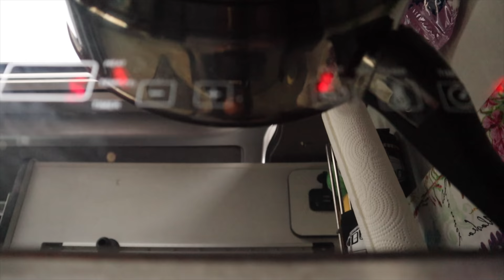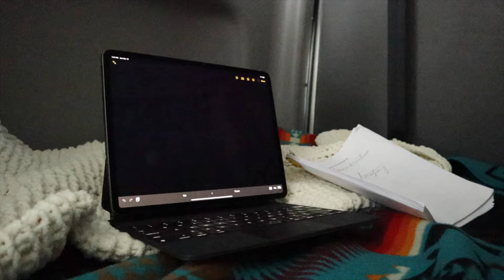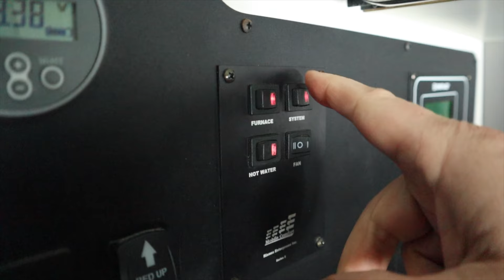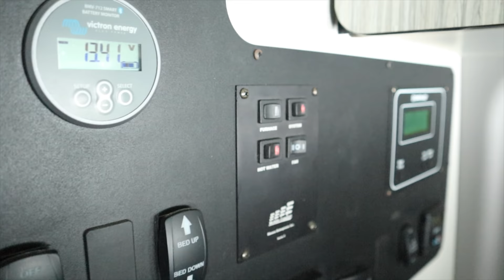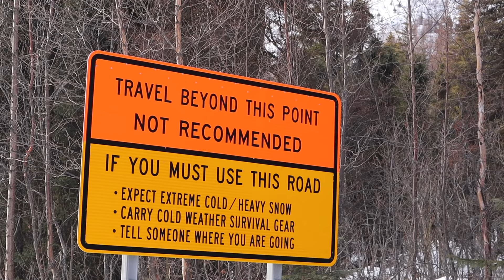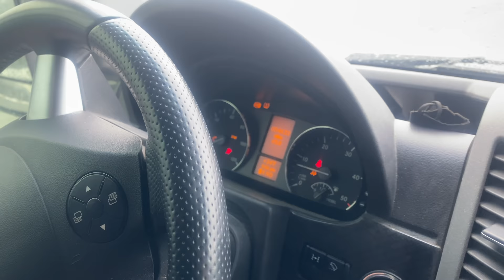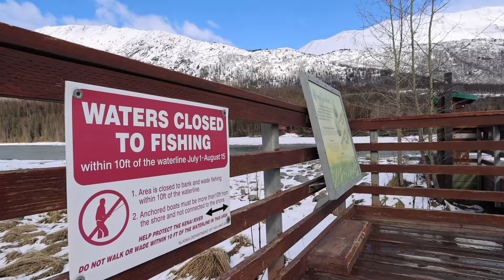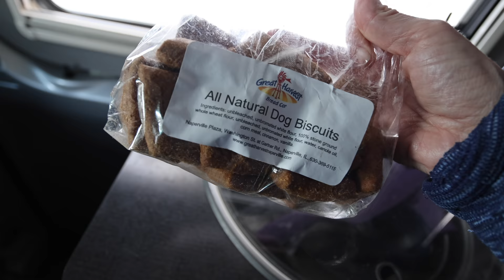Broken | Van Life Alaska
Broken.  Interpreting metaphors as facts is a dangerous game.  We are burnt out and broken and today we show you what it takes to push through when everything and anything seems to go wrong with vanlife in Alaska.  It's Spring, which means our brains have been in a dark hibernation and when we begin to see the light again, Alaskans start to go a little crazy. I have a friend who told me writers block isn't real, but I've been struggling to create, so I will keep pushing forward and keep creating, even when I don't feel creative. All these world events on our mind like pandemics and Ukraine, inflation and gas prices, we haven't been putting on many miles.  Our 4x4 Sprinter started having problems with the breaking system after days of freezing rain and storms.  We don't want to highlight negativity, just show you it exists.  We are blessed because we have each other and a strong support system, but creativity gets blocked when our brains get tired and our lives begin to break down.  We keep pushing forward to bigger and better things in our lives, and we've been excited to tell you, we're waiting to break through these blues and return to exploring and pushing ourselves on to our next adventure.  Winter in Alaska, hasn't been easy, but we have great things to look forward to this summer!  Meeting up with all of you, and considering the solitude of full-time cabin life without Youtube. Thank you for the encouragement.